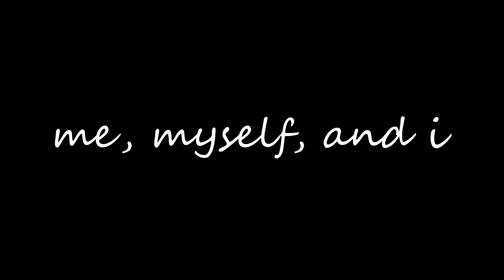me, myself, and i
Made for the 1 minute Behind the Door Challenge